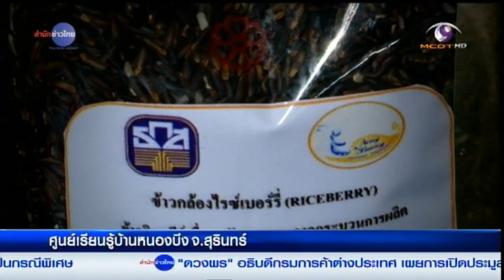ธนาคารเมล็ดพันธุ์ข้าวที่บ้านหนองบึง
สุรินทร์ 26 ก.พ.-จากที่เคยปลูกข้าวหอมมะลิธรรมดา กลุ่มเกษตรกรบ้านหนองบึง อำเภอท่าตูม จังหวัดสุรินทร์ หันมาทำนาแบบเกษตรอินทรีย์ และพัฒนาจนกลายเป็นธนาคารเมล็ดพันธุ์ข้าว

ที่นาของสมาชิกกลุ่มโรงเรียนชาวนาเกษตรอินทรีย์ บ้านหนองบึง หมู่ 12 ตำบลกระโพ อำเภอท่าตูม จังหวัดสุรินทร์ หมดหน้านาแล้ว จะไม่เผาตอซังข้าว แต่จะปลูกพืชอายุสั้น เช่น ถั่ว เพื่อคลุมดินและเพิ่มสารอินทรีย์

แม้จะทำเกษตรอินทรีย์มาตั้งแต่ปี 2542 จนได้รับการรับรองตามมาตรฐานเกษตรอินทรีย์แล้ว แต่ราคาข้าวที่ผันผวนไม่แน่นอน ทำให้เกษตรกรกลุ่มนี้หันมาสนใจเข้าร่วมทำข้อตกลงกับสหกรณ์การเกษตรเพื่อการตลาดลูกค้า ธ.ก.ส. หรือ สกต.ท่าตูม ทำเมล็ดพันธุ์ข้าวหอมมะลิอินทรีย์ ส่งขายให้ สกต. เมื่อปี 2556 และทำอย่างจริงจังเมื่อปีที่แล้ว โดยมีที่นาของกลุ่มเกษตรกรเข้าร่วมโครงการ จำนวน 26 แปลง รวมพื้นที่ประมาณ 150 ไร่